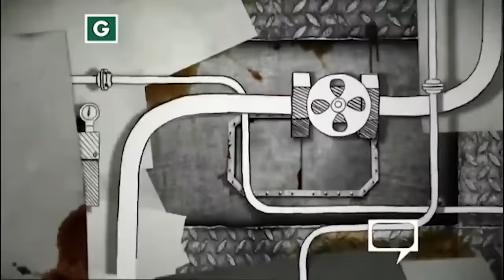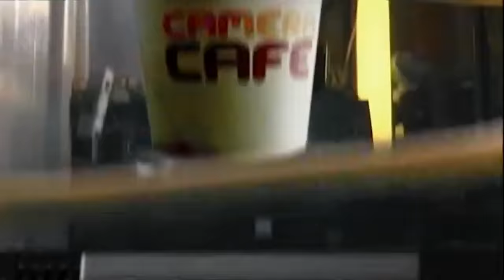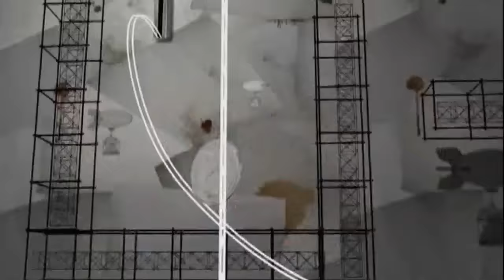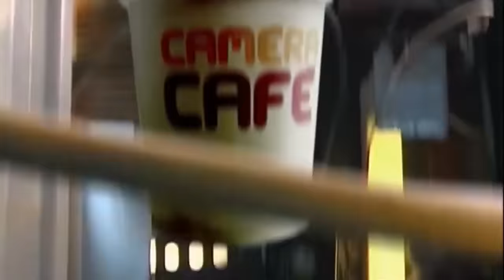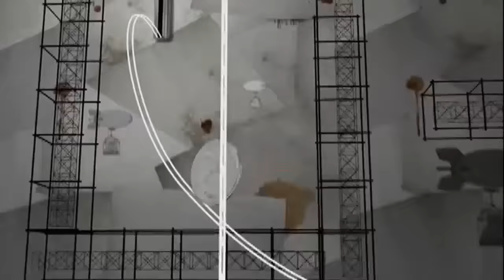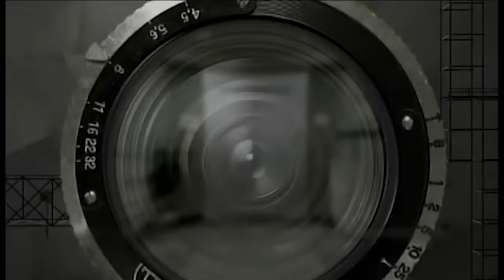Caméra Café QC [Saison 10]